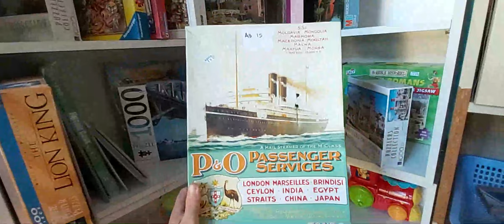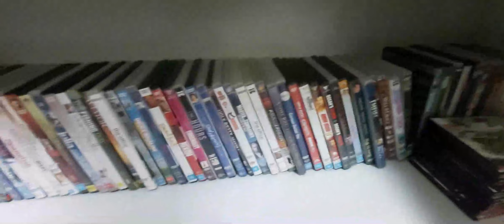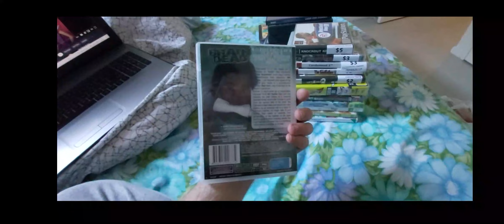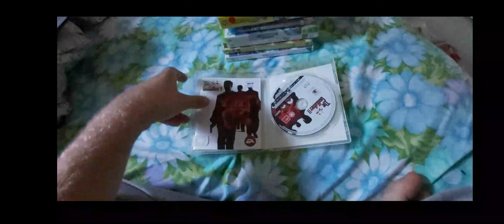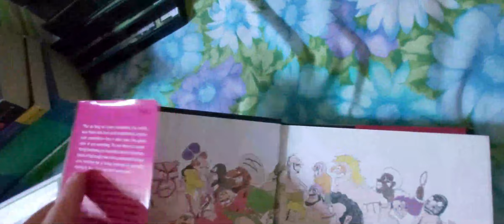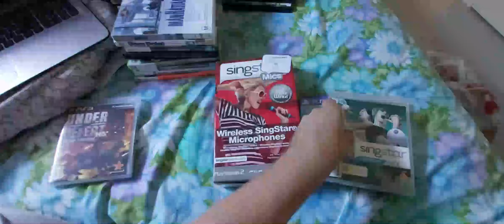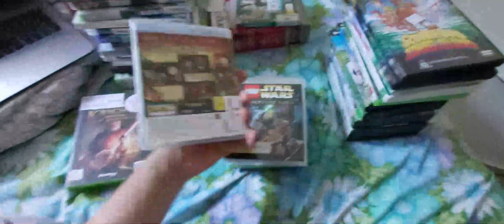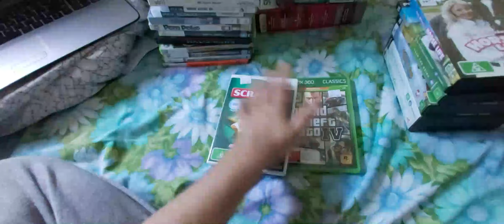IF I ARRIVED TWO MINUTES LATER, I'D HAVE LEFT EMPTY HANDED - Video Game/Thrift Store Hunting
Crazy week for the Op Shops and the Pawn Brokers, but we found a plethora of great games